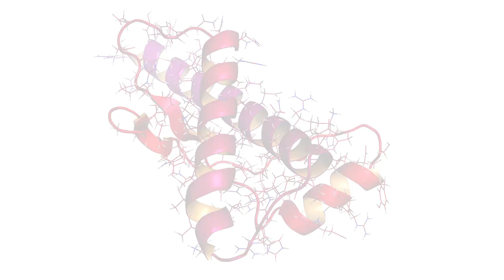Study of Neurodegeneration, by Prof. Dr. C. Griesinger (Max Planck Inst.)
Dr. Christian Griesinger of the Max-Planck Institute discusses his work with NMR to perform detailed investigations into the dynamics of disordered proteins, that have effects in illnesses such as Alzheimer’s disease, Parkinson’s disease, Creutzfeldt-Jacob disease and type II diabetes.